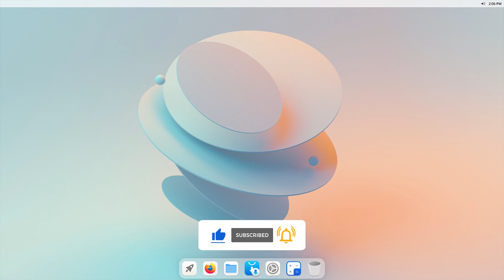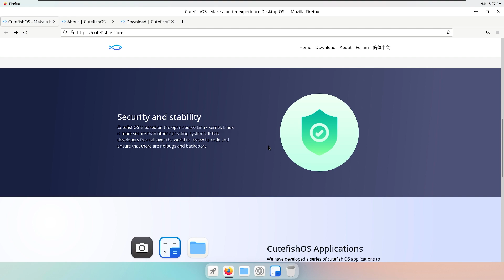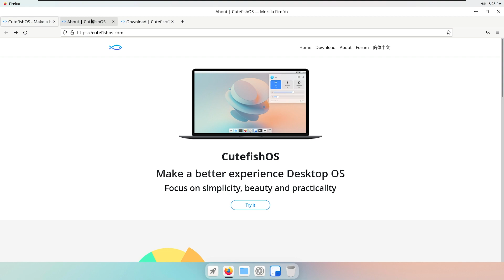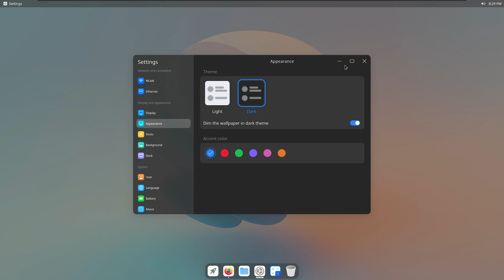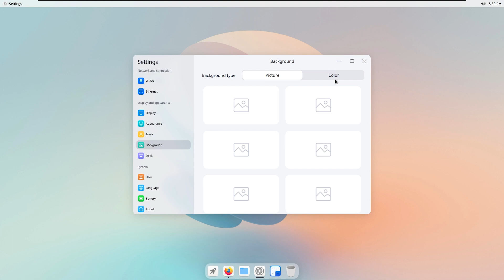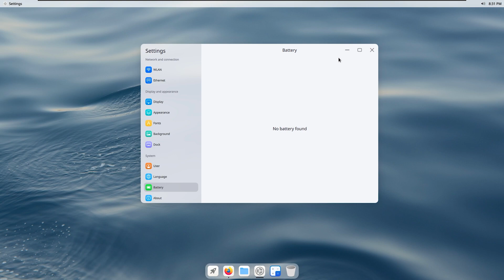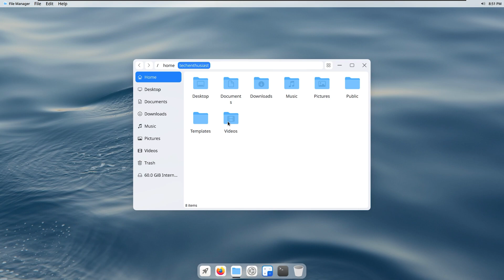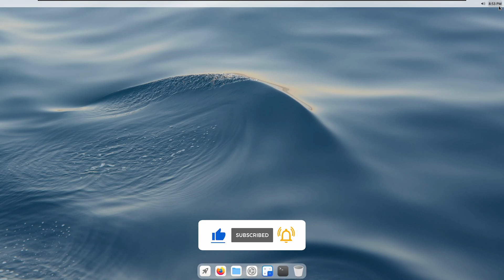MacOS Like Linux Distribution | Manjaro Cutefish Edition v0.3 | Worth the UPGRADE?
In this video im showcasing Manjaro Cutefish v0.3 all new features and how to download. Im running this on VM so not on real actual hardware. They are also claiming to Make a better experience Desktop OS Focus on simplicity, beauty and practicality. Better user experience Simple and exquisite design, use the most suitable design to enhance user experience. Security and stability CutefishOS is based on the open source Linux kernel. Linux is more secure than other operating systems. It has developers from all over the world to review its code and ensure that there are no bugs and backdoors.
CutefishOS Applications. We have developed a series of cutefish OS applications to ensure that users experience a unified UI / UX experience in their daily use. Open source CutefishOS is an open source project, anyone can understand how it works and participate in collaboration.

Artist: tubebackr
Track: No Regrets